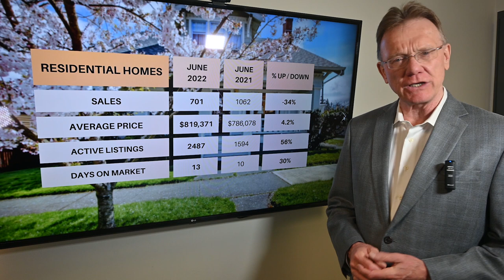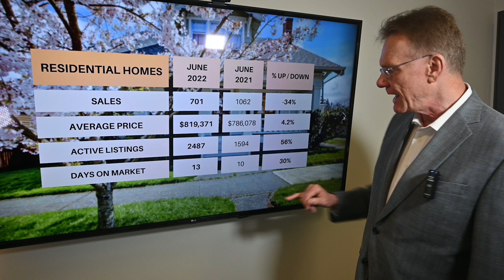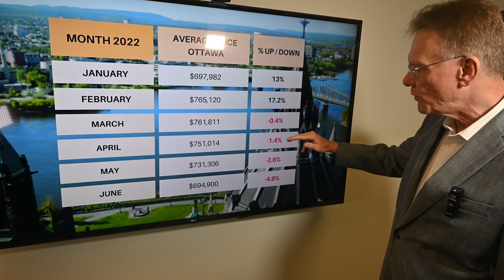Ottawa Real Estate Market Update, June 2022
The average price for a home in Ottawa is now $694,900, an increase of 2.1% over June, 2021. This number includes all residential houses and condos together.

The average price for a freehold house in Ottawa for June was $819,371, up 4.2%. This includes detached singles, Townhouses and Semi-Detached homes.

The average price for a condominium in Ottawa for June was $440,516 up 0.3%. This includes apartments, row units and stacked-style condos.

Ottawa had 1,044 Residential Properties sell in June 2022, down 31.6%. (includes freehold and condos). 701 sales were freehold, down 34%, and 343 were condo sales, down 26.1% over last year

Get even more stats for Ottawa at our site, see how much it costs for different types of house or condo and view the history of house prices over the years...